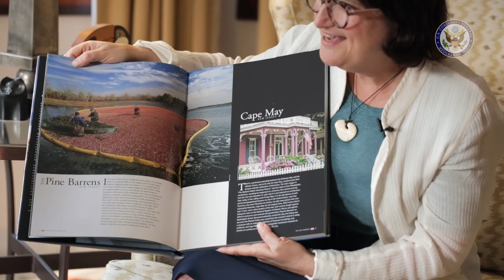Deepti’s first meeting with a diplomat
Find out what happened when 8 year old Deepti from Safrani Memorial School met with Consul General Katherine Hadda!